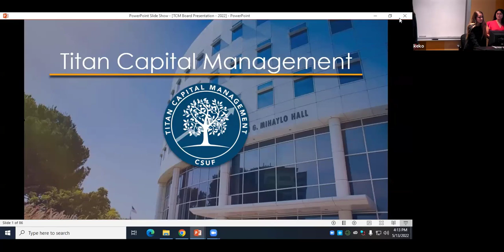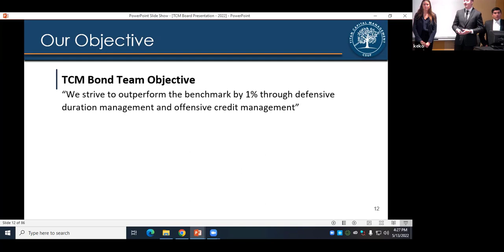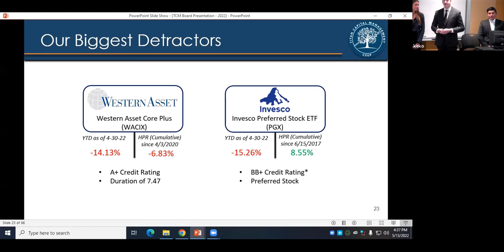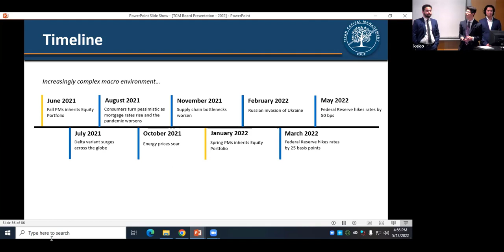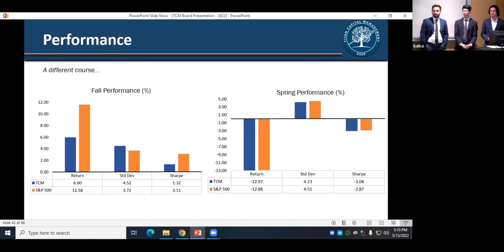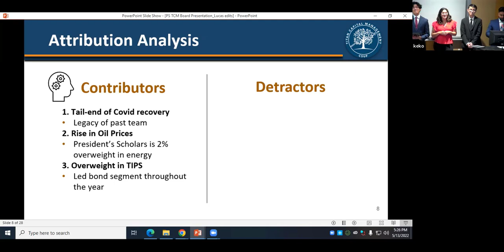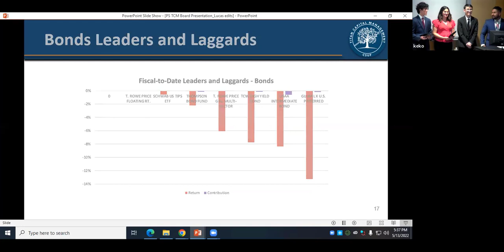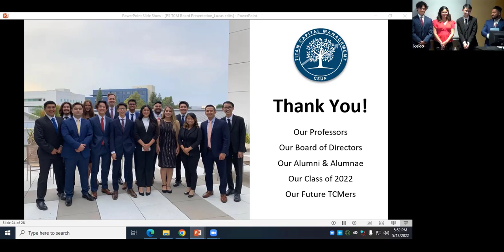Class of 2022 Semester End Presentation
Say goodbye to our Titan Capital Management class of 2022 with their end-of-the-semester presentation!